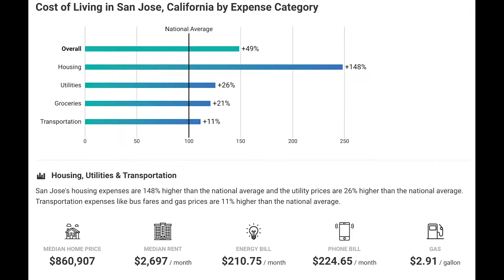The Sharks are HEMORRHAGING Season Ticket Holders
The San Jose Sharks have experienced a season ticket holder (STH) dropoff of about 1,500 within the past two years, per the San Jose Mercury News. However, this is part of a greater decline over the past nine years. Poor team play, the COVID-19 pandemic, and residents leaving the Bay Area have contributed to these dwindling figures.

If you'd like to send a letter or a small package:
Nick Pinkerton

Nick \m/